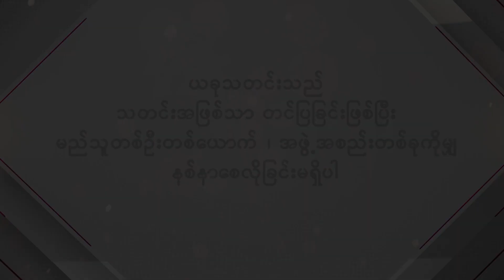ဖေဖေနဲ့ မေမေအတူတူ ရှိရင် နွေးဘဝမှာ အပျော်ဆုံးနေ့ပေါ့... နွေးနွေးချစ်ဖွယ်